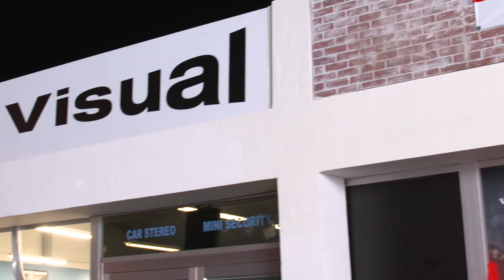SDCC 2019 - The Amazon Prime Video Experience - The boys fan event B roll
San Diego, Near Convention Center, July 19 2019

The Boys is an American superhero black comedy web television series based on the comic book of the same name by Garth Ennis and Darick Robertson. The show was developed by Eric Kripke, Evan Goldberg, and Seth Rogen. The series premiered on July 26, 2019. In early July 2019, Amazon Video renewed the series for a second season ahead of the series premiere.

Synopsis :
The Boys takes place in "a world where superheroes embrace the darker side of their massive celebrity and fame" and "revolves around a group of vigilantes known informally as 'The Boys,' who set out to take down corrupt superheroes with no more than blue-collar grit and a willingness to fight dirty."

The Boys
Based on The Boys by Garth Ennis, Darick Robertson
Developed by Eric Kripke, Evan Goldberg, Seth Rogen
Starring Karl Urban, Elisabeth Shue, Erin Moriarty, Antony Starr, Dominique McElligott, Jessie T. Usher, Chace Crawford, Nathan Mitchell, Laz Alonso, Jack Quaid, Karen Fukuhara, Tomer Kapon
Executive producers : Garth Ennis, Darick Robertson; Eric Kripke; Neal H. Moritz, Ori Marmur, Pavun Shetty, James Weaver
Production companies : Sony Pictures Television, Amazon Studios, Point Grey Pictures, Original Film
Original network : Prime Video

Video : Copyright Amazon Prime Video

(Source : Wikipedia)